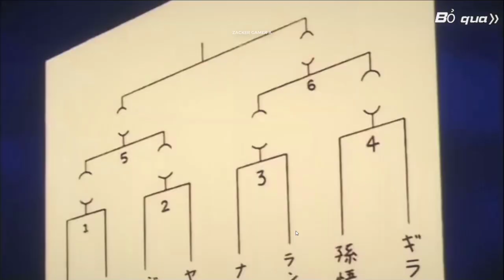Epic Saiyan Z Gameplay - Dragon Ball iOS APK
Epic Saiyan Z Gameplay iOS Android APK Download | Epic Saiyan Z Mobile Dragon Ball RPG Game | Epic Saiyan Z by Saiyan Incredible Mightiest

Epic Saiyan Z It's a Card game type ， And the perfect combination of classic animation elements and card games , The new series Dragon Ball Warriors returns with blood , And shows the picture of passionate fighting , Users can collect their favorite heroes to cultivate their own strongest Super Saiyan hero formation series.

【Game Features】
Hero Introduction
1000+ heroes with different attributes can be drawn at random, and there is a chance to get all superheroes such as the beast Son Gohan.

Bloodties property
Use different hero formations to generate fetter attributes, and have the opportunity to completely suppress when encountering stronger opponents.

Dragon Skill
When a warrior collects 7-star god beads to obtain the dragon attribute and can increase the attribute stacking, in the PK battle, the dragon can be summoned to cause different damage to the enemy.

Unlimited Diamonds
Warriors can get unlimited diamonds and epic props and equipment through mission channels in the game.

Super Saiyan Evolution
The infinite evolution of heroes strengthens their own attributes. And enhances the damage of hero skills and increases the level.

Size: 1.39GB
Language: English